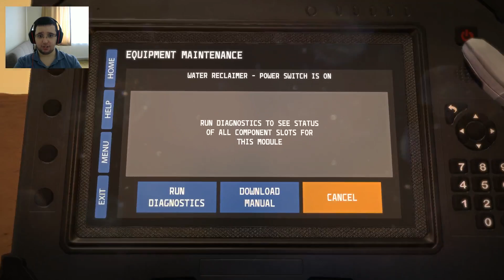Mars'da İlk İnsan | Lacuna Passage